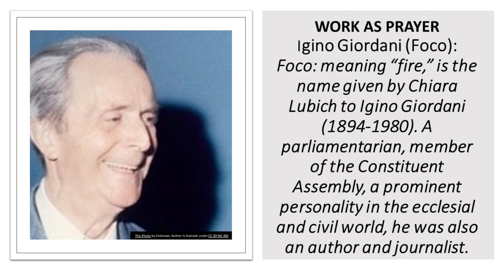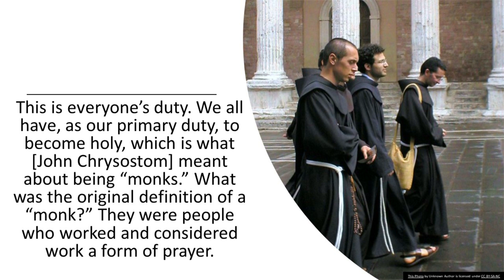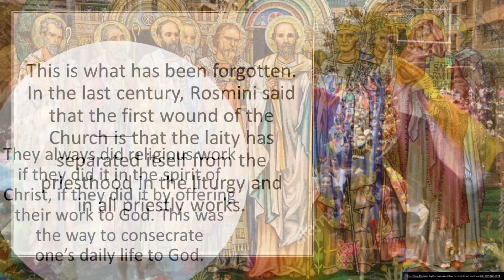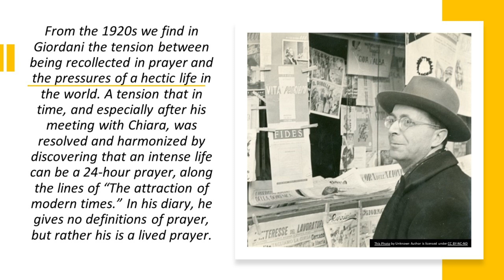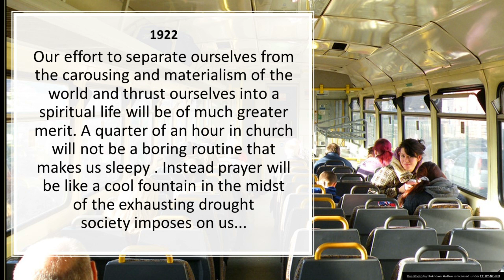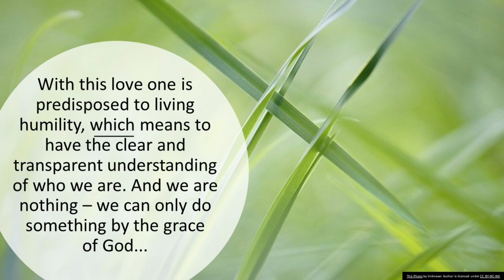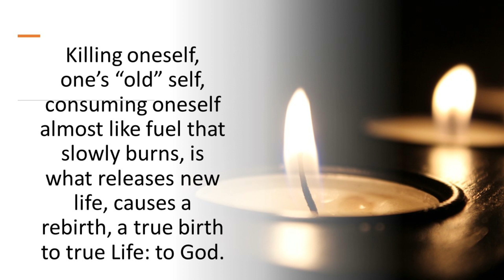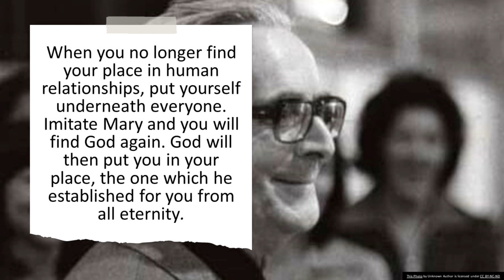Igino Giordani "Foco" on Work as Prayer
Some thoughts of Igino Giordani "Foco" on Work as Prayer.